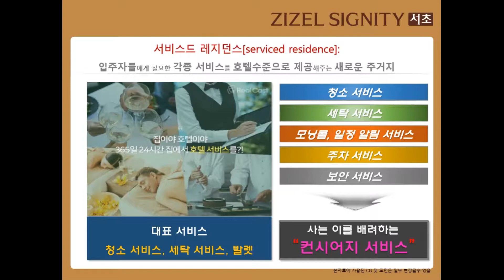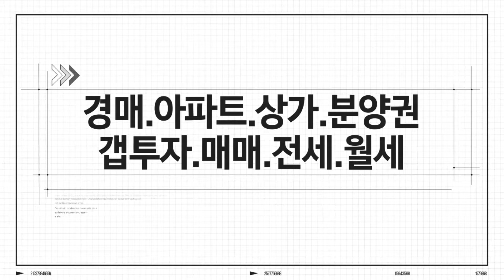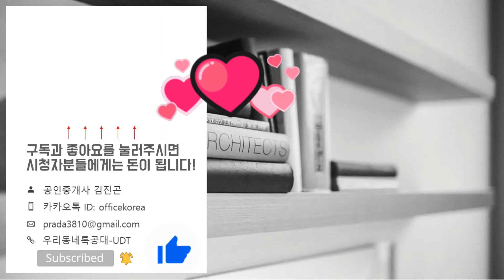조식○청소●세탁까지 해주는 강남 고급 럭셔리 5성급 오피스텔ㅣ지젤 시그니티 서초ㅣ럭셔리하우스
▶영상시간
H타입 01:11
i타입 06:16
위    치: 서울시 서초구 서초동 1595-1 번지
규    모: 지하5층~지상17층 2개동 총 288세대
입주일: 2022년 9월
교    통: 2호선 3호선 교대역 / 3호선 남부터미널역
학    군: 신중초. 서초중. 서울고. 서초고
*지젤 시그니티 서초 분양가*
A타입: 39,702~43,633
B타입: 57,452~61,513
C타입: 61,517~66,798
D타입: 53,900~59,697
E타입: 53,231~59,956
F타입: 84,200~89,813
G타입: 59,701~68,324
H타입: 74,511~89,980
i타입: 101,817~107,337
J타입: 88,295~92,478
K타입: 39,702~43,633